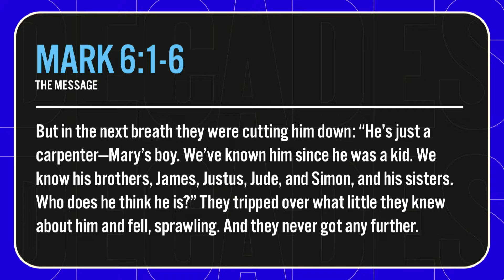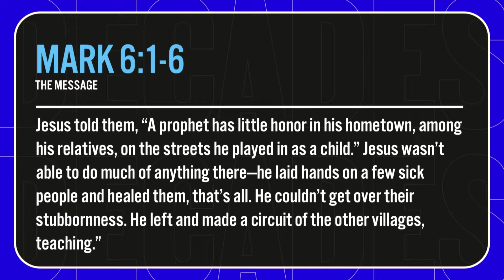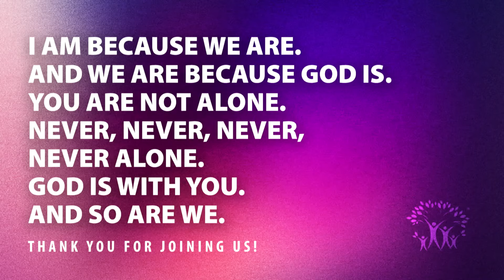Dr. Lance Watson - “Lift The Limits” - The Saint Paul’s Baptist Church – 08/18/2024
This year, as we celebrate Life Stage Sundays, we are focusing on decades, and using the culture of each period to commemorate where we’ve been, where we are, and where we’re prayerfully headed. Each decade of life has its own unique opportunities, and challenges: most are quite predictable. Maximize your current phase of life as you journey with us from decade to decade this summer, giving thanks for the goodness of God.

Scripture: Mark 6:1-6 (NIV)

Join us for worship in-person on Sundays at 9 am on our Creighton Campus (4247 Creighton Road, 23223) or 11:30 am on our Belt Campus (700 E Belt Blvd, 23224). If you’re not able to join us on campus, we’d love to worship with you online at 9 am at MySPBC.tv, Facebook, YouTube, or our mobile app.

If this is your first time joining us, let us know